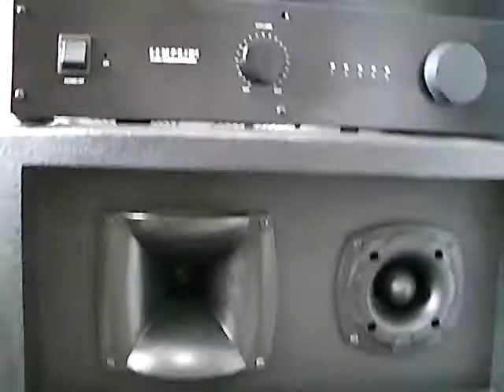Listening the Supercharged...ouvindo o Blue board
Apenas audição para teste e avaliação. proxima etapa é limpeza da placa e montagem no gabinete.